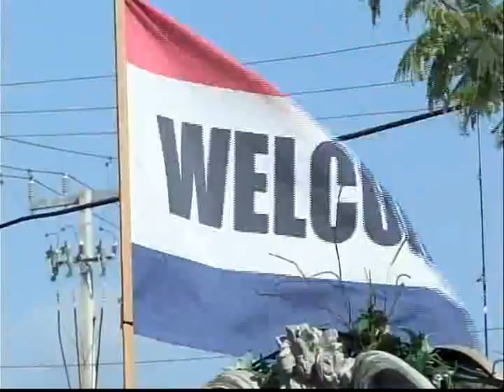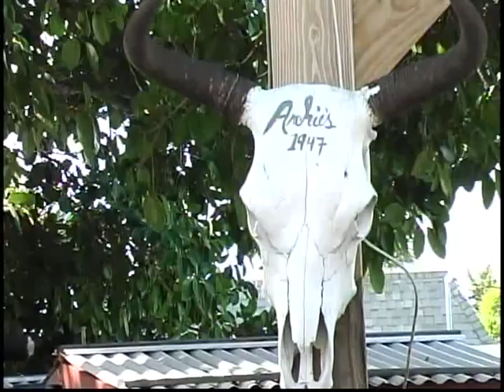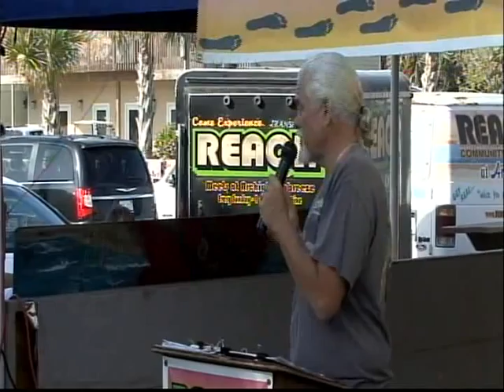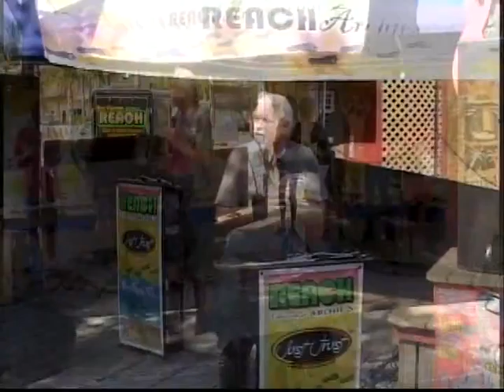03-13-16 Acts 17 at REACH Church Archie's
Weekly 9am Sunday community church service, rain or shine.
Sign language (ASL & PSE) interpreted for the Deaf/HH community.
Archie's Seabreeze, 401 S. Ocean Dr., Fort Pierce, Florida 34949

Pastor Dave Sheil
Church office: 772-GO-REACH (467-3224)

Church Mission:
R - Rely on the Spirit within to guide us in ministry
and outreach. - Rom 8:14-17
E - Every member is a minister in the world. - 2 Cor 3:5,6
A - Acceptance and love are keys to building relationships. - 1 Cor 9:19-23 - John 13:34,35
C - Christ is the answer to any of life’s questions. - John 14:5,6
H - Healing is God’s job and we trust Him to deliver the lost. - Matt 9:10-13

To REACH the World with the Good News of the Gospel in plain English. It’s our prayer that the world will see the vision and support us in the mission of healing and rebuilding families as God heals and rebuilds lives which have been affected by not only alcohol and drugs, but also the dis-ease of manipulation, control, rage and codependency. In a phrase…Life issues, issues of the flesh, and its natural desire to be in control. Our prayer is that God would heal others through the love of Christ, as individuals begin to believe the truth of the Gospel.

REACH O.U.T. Recovery and Counseling Center:
Office located at Reach Community Thrift Store, 1401 N. US Highway 1, Ft. Pierce, FL.

Assisting Others Undergoing Transition (hence the O.U.T.) involving not only substance abuse, but also depression, confusion, relationship issues…LIFE issues in general. We offer Biblical counseling for individuals and families in One on One sessions as well as Group Education through several formats of curriculum.